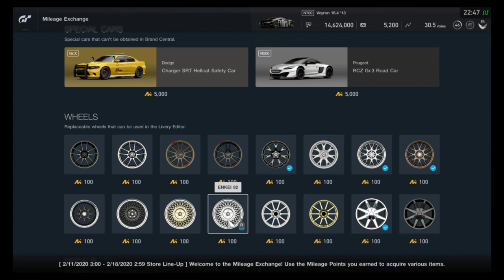Gran Turismo Sport - Mileage Exchange Contents (February 11, 2020 - February 17, 2020)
All items in the MileageExchange for the week of February 11, 2020 - February 17, 2020.

Some aluminum metallics!